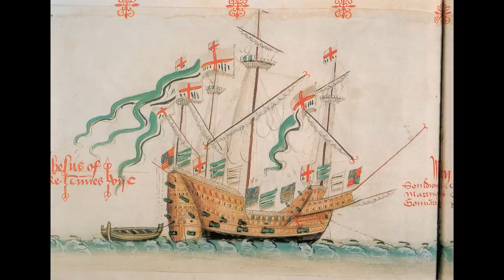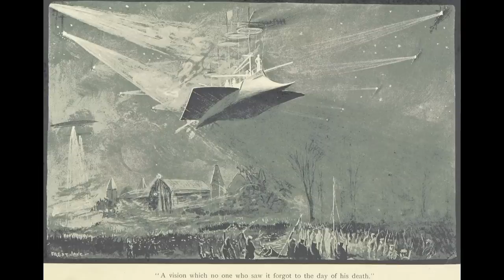The Drydock - Episode 209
00:00:00 - Intro

00:00:33 - Leasing a Tudor warship?

00:02:59 - Any thoughts on the 1566  "Adler von Lübeck"?

00:06:33 - Why is the British Navy called the Royal Navy but the Army is just the British Army and not the Royal British Army (or some such derivative)?

00:10:48 - Was the Tudor navy any good?

00:14:37 - How often did navy's train on the guns and fighting tactics? Did it change and become more/less from the golden age of sailing too WW2?

00:19:31 - Early helicopters/autogyros

00:22:08 - Ranging gun on a ship?

00:25:33 - Steering for the fall of shot

00:31:14 - How did the Royal Navy visits to Copenhagen in 1801 and 1807 shape naval thinking until minefields and motor-torpedoboats made such endevors a thing of the past?

00:33:40 - Who would win between a swarm of angry Destroyer Escorts (ie all of them) vs a swarm of angry Fletchers/Clemsons (either or both)?

00:36:55 - 19th century invasion scares

00:43:51 - British and French quad turrets?

00:49:53 - What problem(s) with all-forward design led to both RN and MN to abandon it in favor of more conventional design for Alsace and KGV?

00:59:10 - Prior to a gun engagement, how did the gun tampions get removed?

01:02:43 - Channel Admin